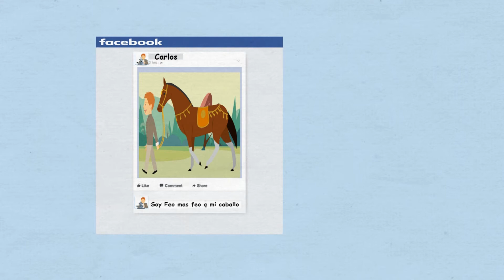Robo de identidad digital en las redes sociales